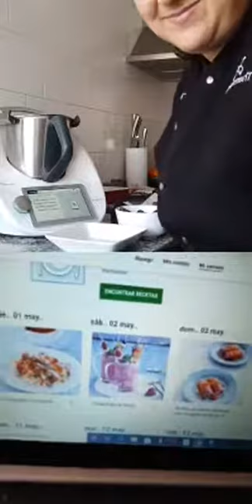BOMBONES DE AVELLANA Y ALMENDRAS EN THERMOMIX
Elabora bombones de una forma facil y rapida con Thermomix.